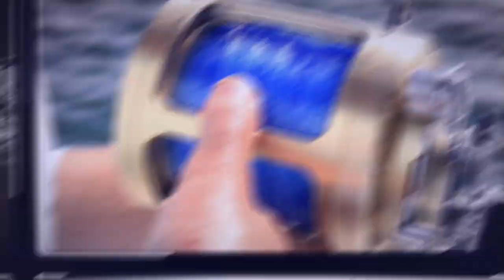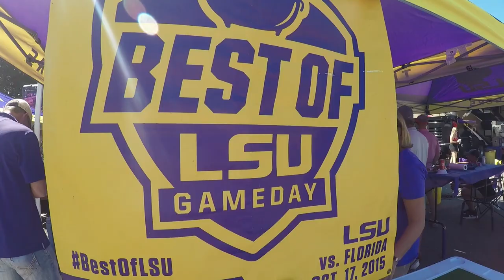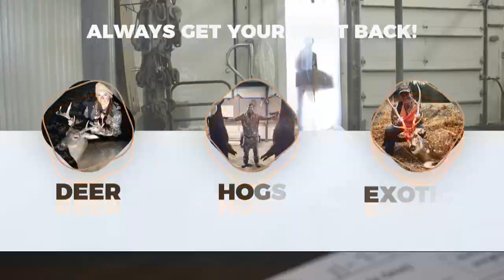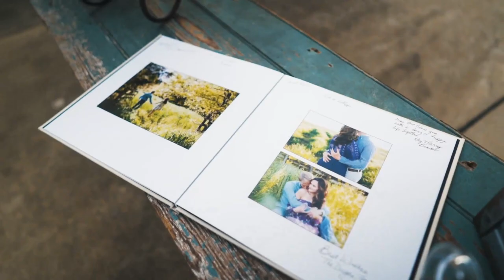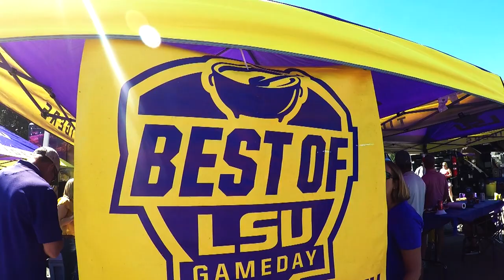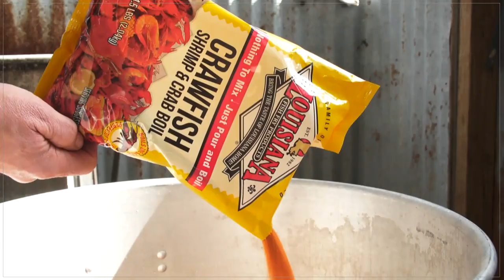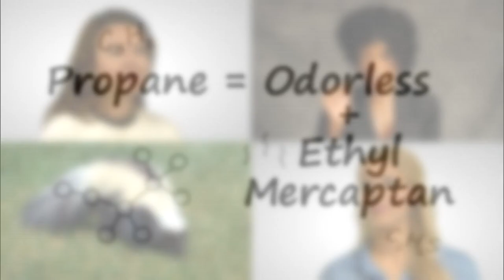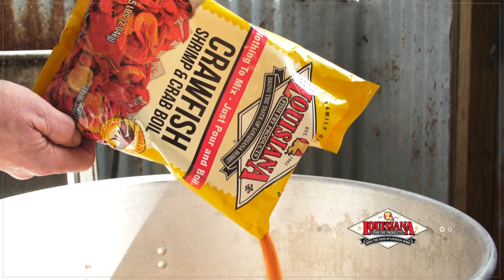Bayou Wild [ep 67] Fiddling & Fall Outdoor Traditions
On this week's episode we explore the culture and traditions of how the south comes to life in the Fall.
First, explore a night-time wetlands tour with entertainer, and fiddling sensation, Amanda Shaw with Cajun Encounters Tour Company.
Also, we share a narrative on outdoor traditions of fishing, football, family, and feathers.
We finish in the kitchen with a pheasant recipe great for fall cool weather!